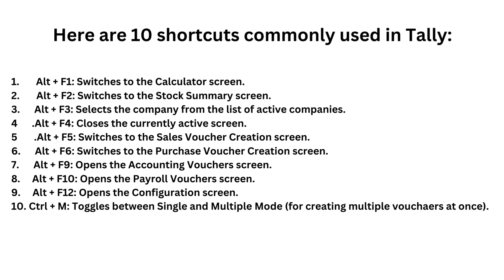computerknowledge tally tallykaisesikhehindime